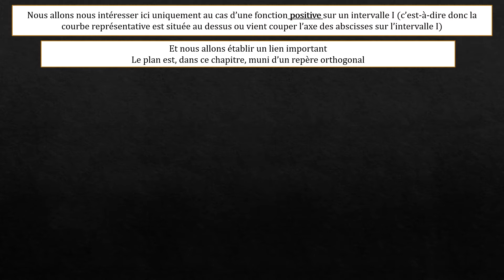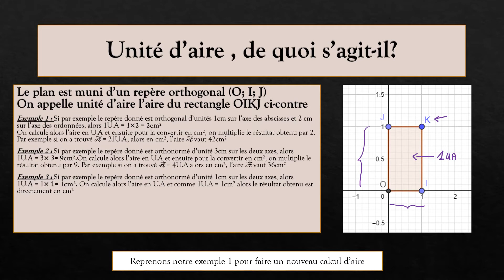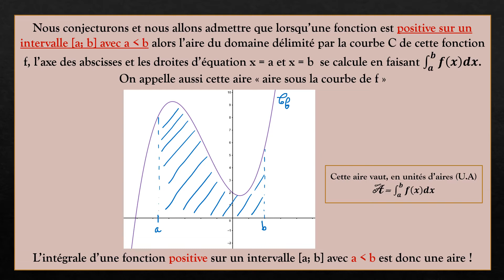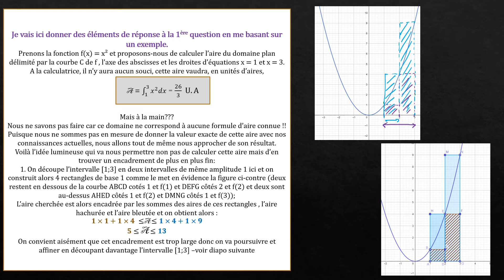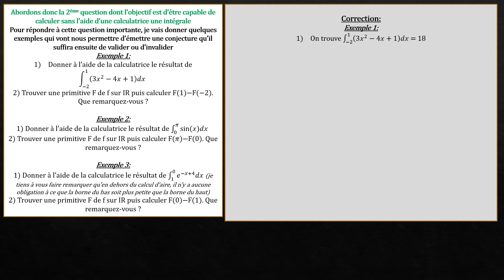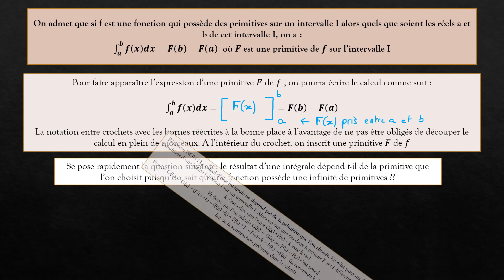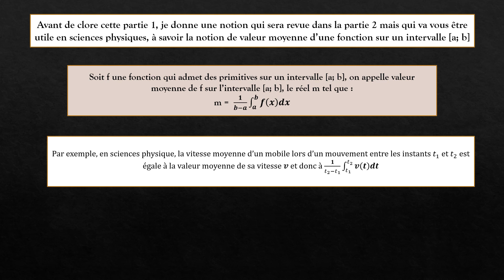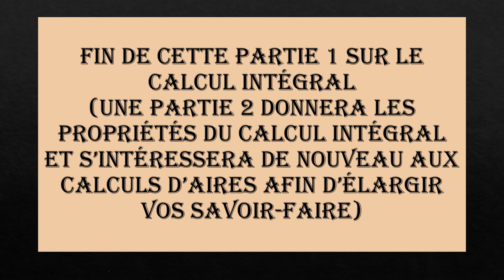Cours sur le calcul intégral (partie 1)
je mets en évidence ici le lien existant entre calcul intégral et aire sous courbe d'une fonction positive; puis l'encadrement d'une aire par la méthode des rectangles (un algorithme python est de plus proposé) et enfin je mets en évidence le calcul d'une intégrale de manière générale
Je parle également de la valeur moyenne d'une fonction sur un intervalle
Dans cette vidéo n'apparaitront pas les propriétés des intégrales qui seront mises en place dans une autre partie de cours